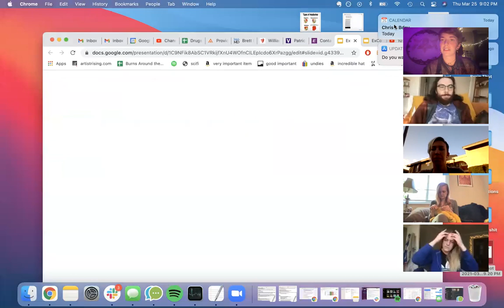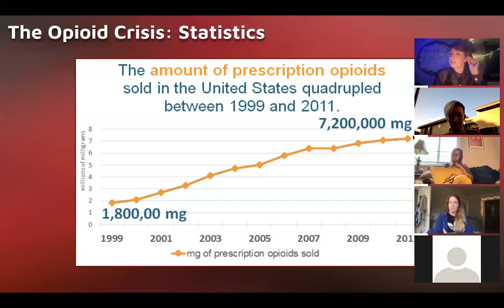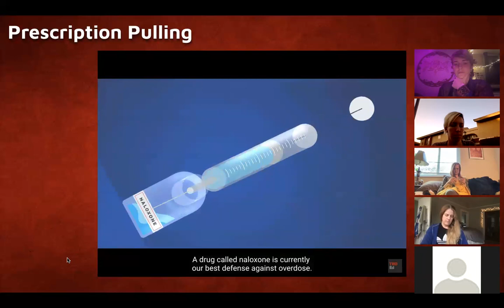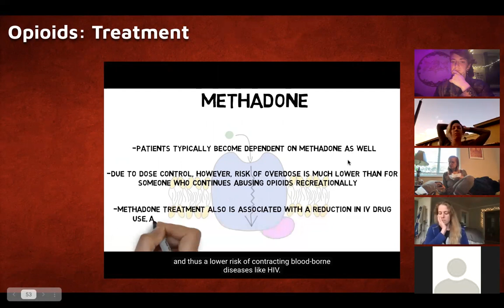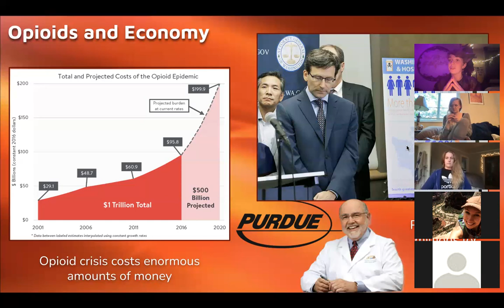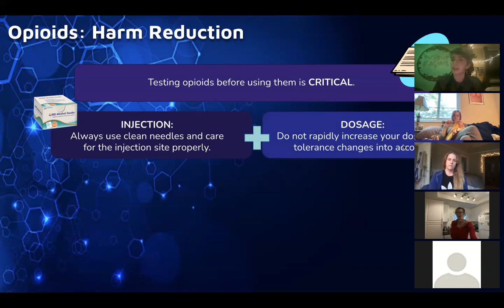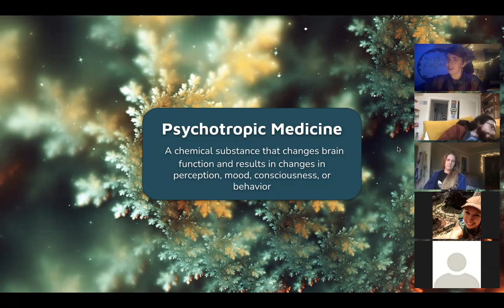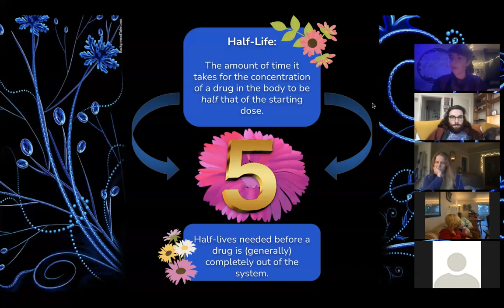DrugsCo 3/25/21: Opioids Pt. 3, Medications Pt. 1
This lecture finishes the opioid spotlight by going into the nuances of the opioid crisis, and then begins the medications spotlight, specifically around defining major categories.